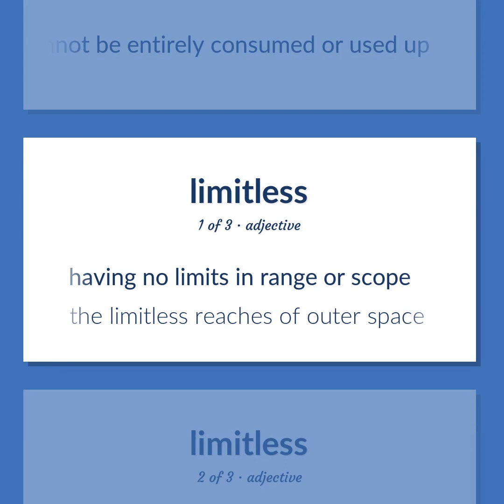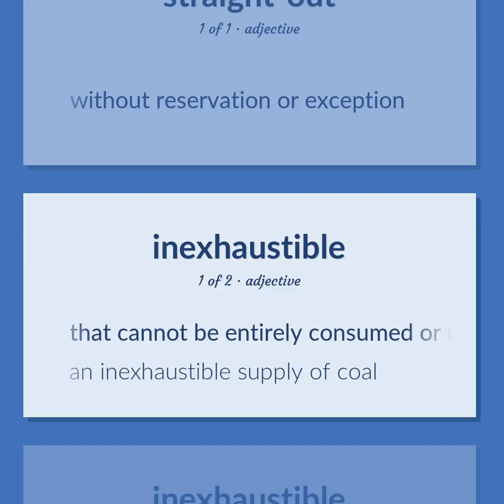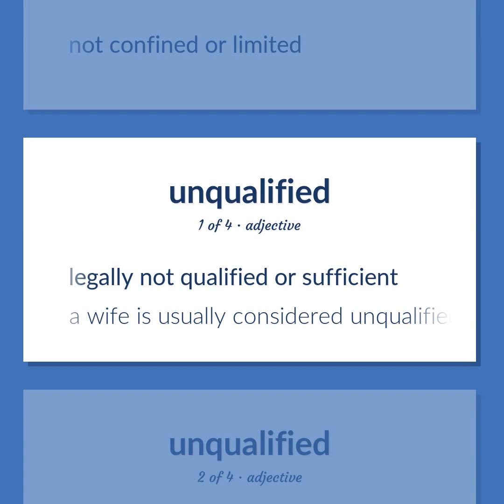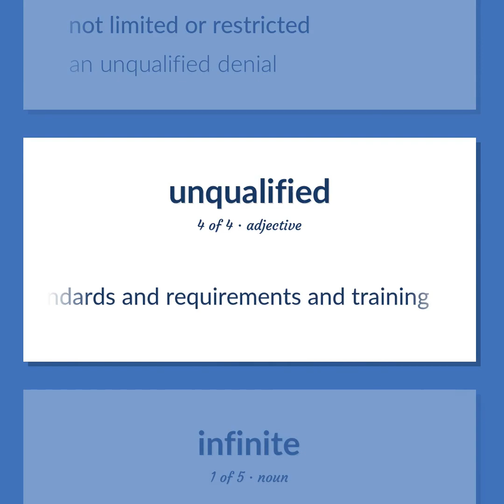Unlimited - 30 English Vocabulary Flashcards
UNLIMITED meaning. Following our free educational materials, you learn English in a great way with ease and efficiency.